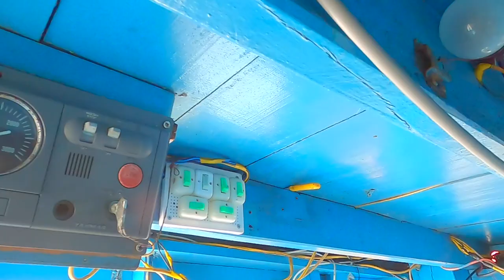KHÁM PHÁ LƯỚI RÚT QUÃNG NGÃI🍀BỐ GIÀ, VIET NAM FISHING BOAT